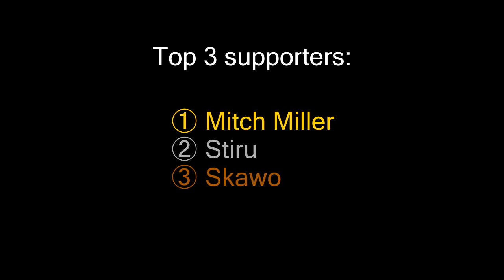Japanese Twilight Princess 50 (Vocab and Grammar Analysis)